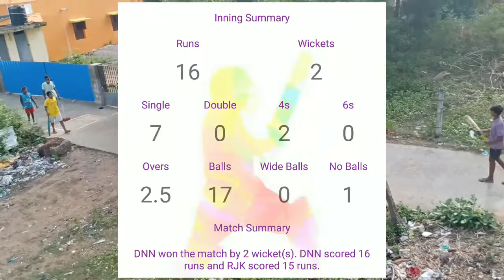Street Cricket Tournament | Team Selecting | Quarter Final | Match No.1 | DNN vs RJK